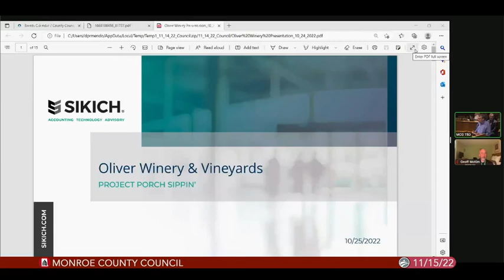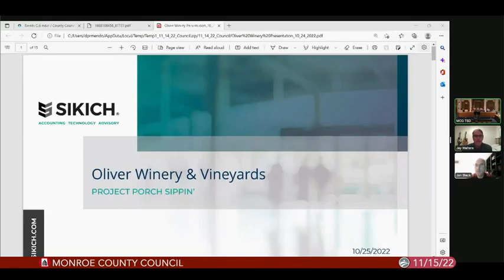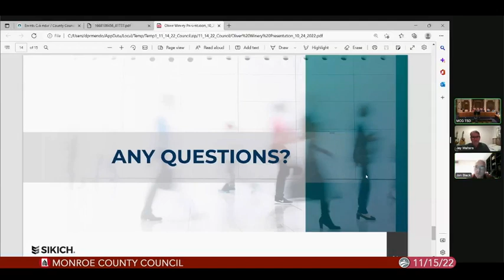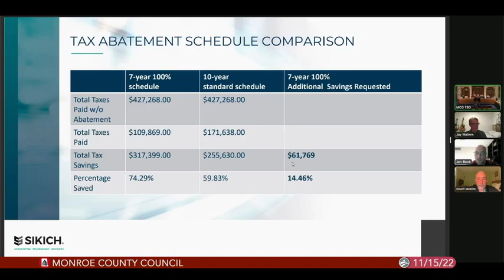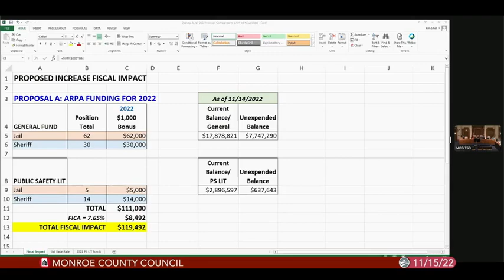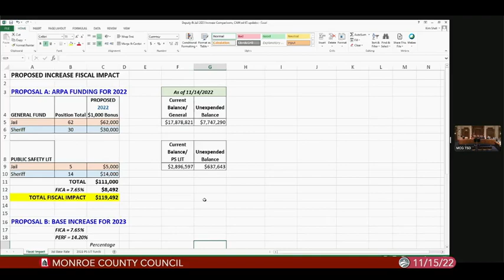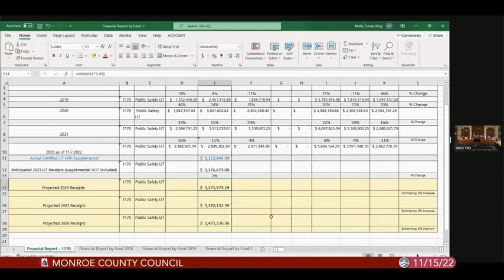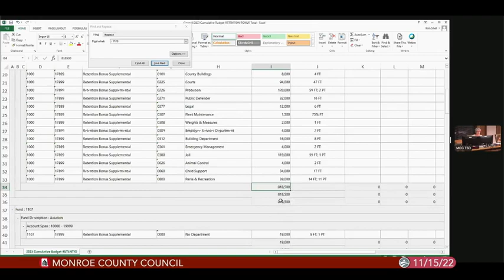Monroe County Council, November 15, 2022